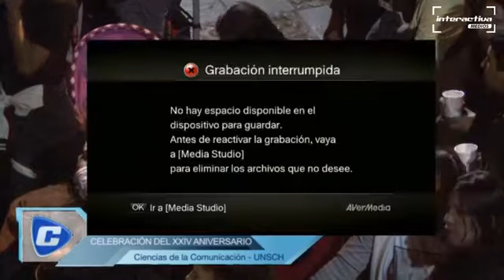Noche Cultural Ciencias de la Comunicación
UNSCH.Noche cultural de la Escuela Ciencias de la Comunicación-2018.